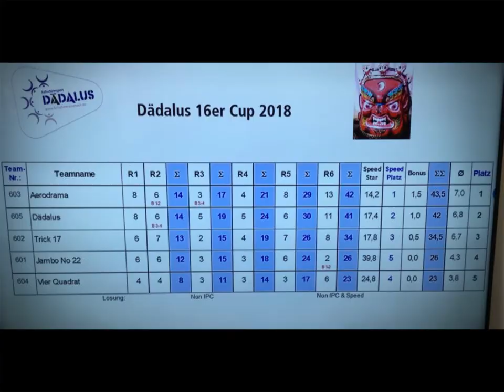16er Cup ESA Fotostory 2018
Auf Level mit Trick 17 aus Fehrbellin beim diesjährigen 16er Cup in Eisenach. Viel Spaß beim virtuellen Miterleben :-)